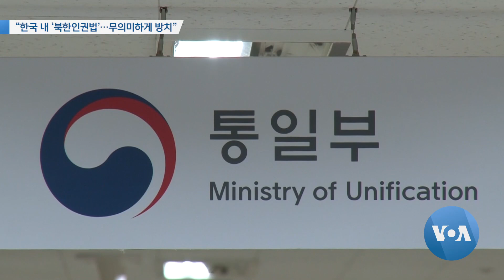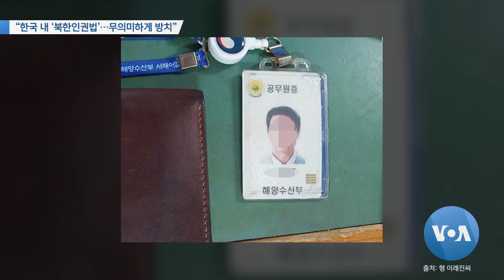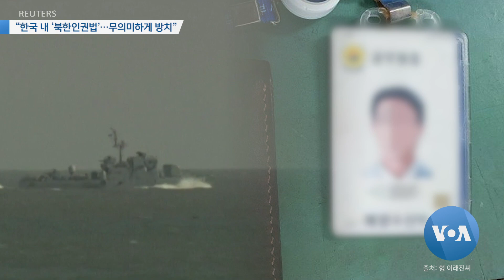[VOA 뉴스] “한국 내 ‘북한인권법’…무의미하게 방치”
한국 정부가 국제무대에서 북한인권 문제에 적극적으로 나서지 않고 있으며, 북한 인권 개선을 위한 한국 내 북한인권법도 무의미하게 방치되고 있다고 국제 인권 전문가들이 지적했습니다. 또 최근 한국 집권 여당이 단독으로 국회 상임위에서 의결한 대북전단살포금지법 제정과 북한군이 한국 공무원을 총격 사살한 사건에 대한 한국 당국의 대응 조치에 대해서도 비판의 목소리가 나왔습니다. 조상진 기자가 보도합니다. (영상취재: 김형진 / 영상편집: 김정호)